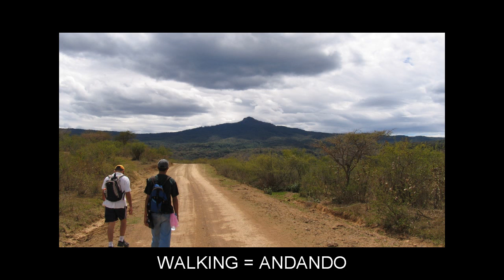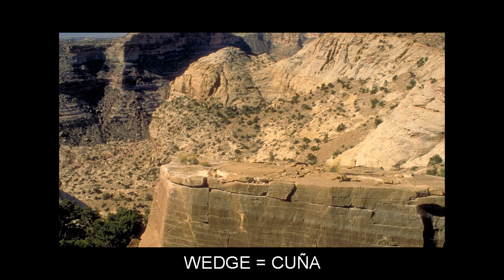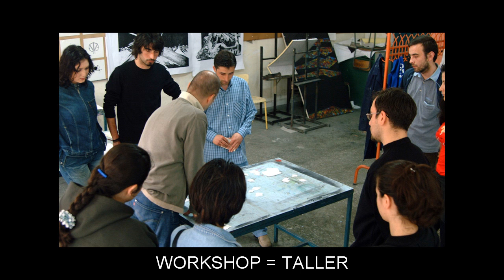"W" Video Flashcards: Level 2 - Inglés for Spanish Speakers.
Vocabulary words included: WAIT=ESPERAR; WAITRESS=CAMARERA; WALKED=ANDADO; WALKING=ANDANDO; WALKS=ANDA; WALLET=CARTERA; WANT=QUERER; WAR=GUERRA; WAREHOUSE=ALMACÉN; WARM=CALIENTE; WARNING=AVISO; WASHING=LAVANDO; WASP=AVISPA; WATCH=RELOJ; WATT=VATIO; WAVELENGTH=LONGITUD DE ONDA; WAX=CERA; WAY=CAMINO; WEATHER=TIEMPO; WEDGE=CUÑA; WEEKEND=FIN DE SEMANA; WEEKLY=SEMANALMENTE; WELDING=SOLDADURA; WHALE=BALLENA; WHAT=QUÉ; WHERE=DONDE; WHILE=MIENTRAS; WHISTLE=SILBAR; WHOLE=ENTERO; WHY=POR QUÉ; WIDOW=VIUDA; WIDTH=ANCHURA; WILL=VOLUNTAD; WINE=VINO; WINNING=GANANDO; WITCH=BRUJA; WITNESS=TESTIGO; WOLF=LOBO; WORKSHOP=TALLER; WRITING=ESCRIBIENDO